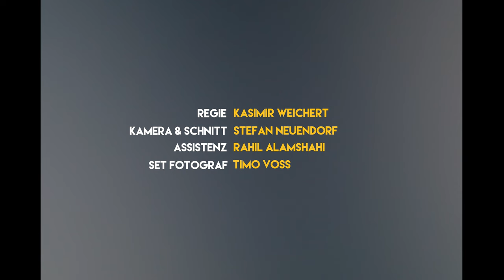FASO - Hoch (Offizielles Video)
►► Kaufen Fanbox & EP „So viel mehr“

FASO - Hoch

Leicht
Fiel mir so lange schwer
Hatte Aufstehen fast verlernt
Weit
Von dem was wirklich zählt
Hab‘ zu oft nicht mich gewählt

Ich falle bestimmt noch tausend mal hin
Doch das wird mich jedes Mal höher bringen

Klar gibt’s Stimmen die sagen: „geht nicht“
Bleib mal auf dem Teppich
Doch ich fliege hoch, hoch
Manchmal hab‘ ich Angst zu scheitern
Doch ich mache weiter
Ja ich fliege hoch, hoch

Sterne ohne Namen
Können genauso strahlen
Auch wenn sie grad keiner sieht

Keiner kann mir sagen
Das ich das Licht nicht habe
Wenn ich das tu was ich lieb

Sag mir nochmal, dass ich‘s nicht kann
Mit jedem „Nein” glaub ich fester dran

So hoch

Ein Film von Kasimir Weichert, Stefan Neuendorf & Filippo Grasso